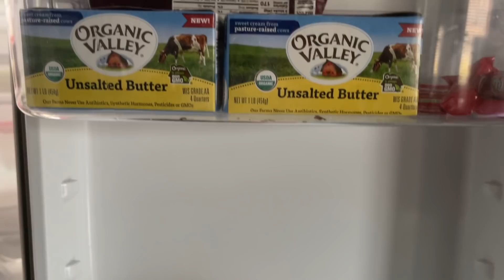పండుకి పిన్ని బాబాయ్ ఇచ్చిన gift😊| Adjusting to our new routine|fridge organising|cooking|MMvlogs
Hello
Namsthe
This is ManasaMahendra
Today I have shared a vlog
Manasa_mahendra